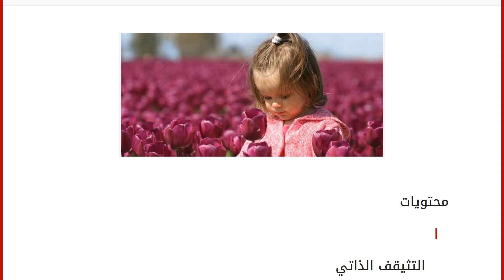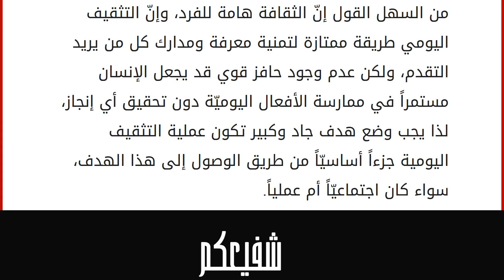ثقف نفسك كل يوم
محتويات
١ التثيقف الذاتي
٢ ثقف نفسك كل يوم
٢.١ القراءة والبحث
٢.٢ التاريخ والسياسة
٢.٣ النقاش
٢.٤ الحافز التثيقف الذاتي
يصل الإنسان إلى النجاح في حياته العملية عبر عمليتي التعليم والتثقيف الذاتي الذي يؤهله لتخطي العقبات العملية والاجتماعية، وبسبب طبيعة العصر الذي يتطلب الكثير من المهارة الفردية لتحقيق التميز والوصول إلى الأهداف المنشودة بسهولة يحتاج المرء إلى التثقيف نفسه لكي يكتسب مهارات معرفيّة جديدة، والتثقيف علمية يومية لا يجب أن تنتهي ما دام الشخص قادراً على التعلم، وذلك في حدود قدراته وإمكانياته التي تختلف من شخص لآخر، وهنا يكون من الهام معرفة الأسلوب الذي يتمكن الفرد من خلاله بالتثقف بصورة يومية. ثقف نفسك كل يوم
القراءة والبحث
لا شك في أنّ القراءة هي مفتاح المعرفة والتعلم لدى الإنسان، وعلى كل فرد يريد أن يزيد من ثقافته بشكل يومي أن يجعل القراءة إحدى العادات التي لا يتخلى عنها، وذلك